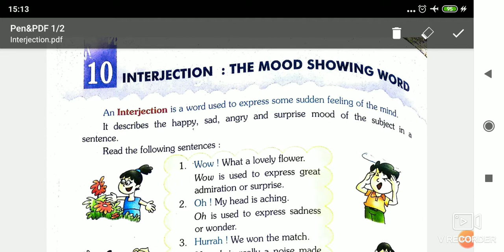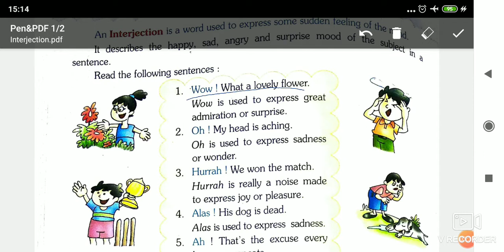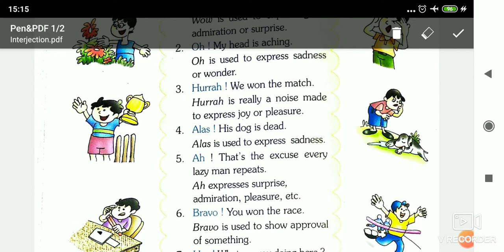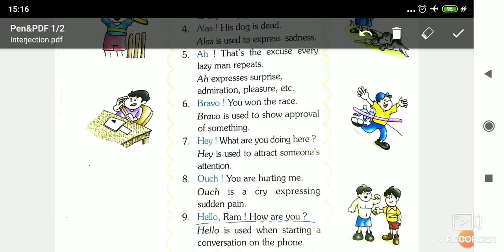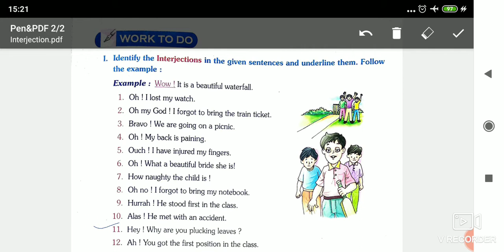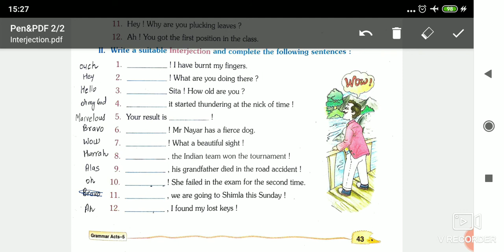The interjection, class 5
Explanation of mood showing words